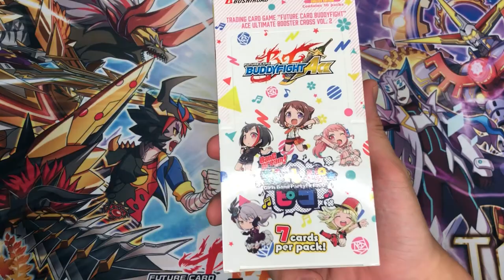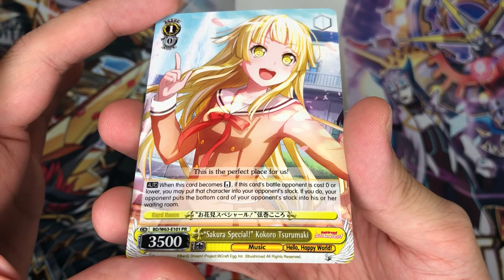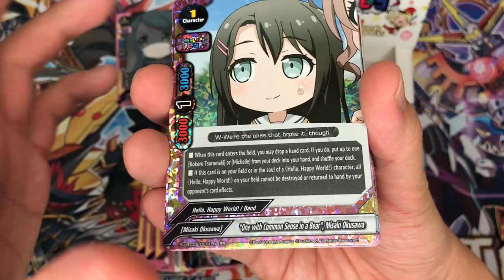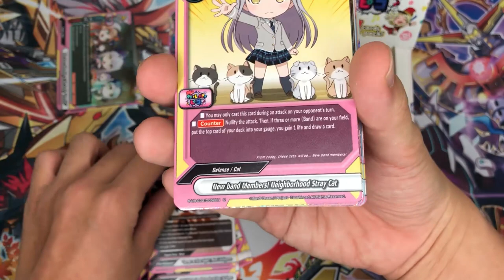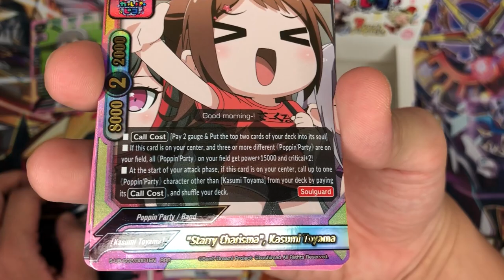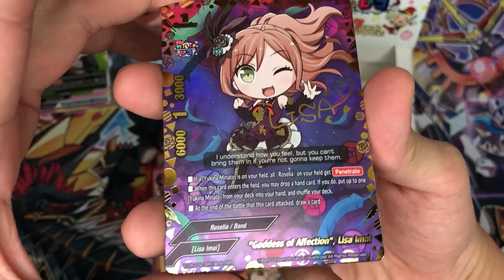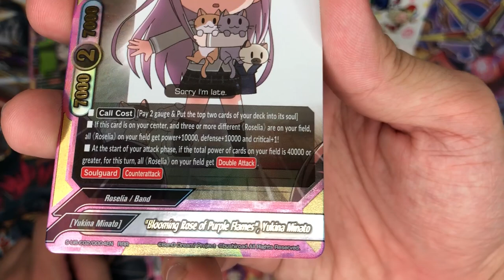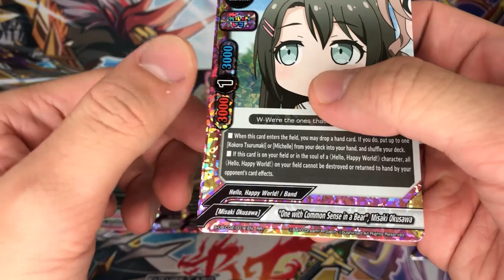Buddyfight S-UB-C02: BanG Dream! Girls Band Party!☆PICO box opening!